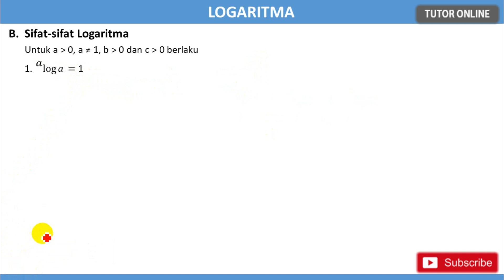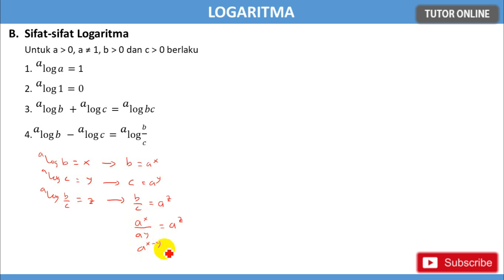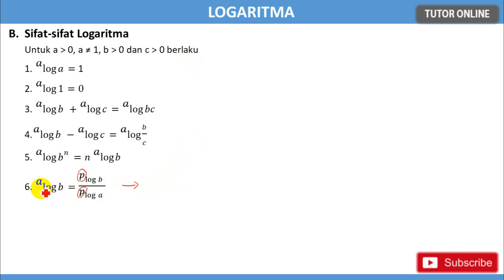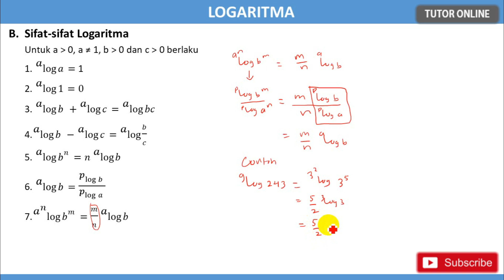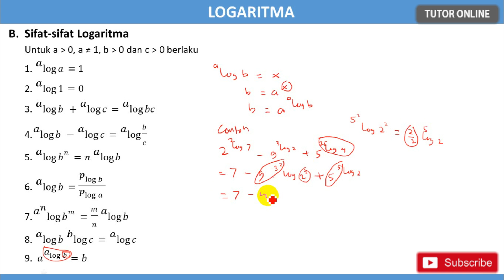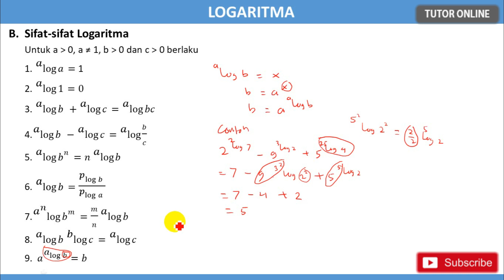Logaritma (Part 2) Sifat-sifat Logaritma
Semoga bermanfaat 🙏 Logaritma (Part 2) Sifat-sifat Logaritma
Matematika Peminatan Kelas X